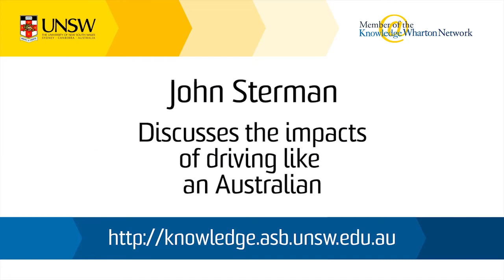John Sterman: The Impacts of Driving Like An Australian - Knowledge@ASB Preview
Electric and biofuel-powered cars offer solutions for a carbon-constrained world, but has early excitement about alternative fuel vehicles fizzled prior to the July 1 start date for Australia's carbon tax? Before the rubber really hits the road and hybrids and "plug-in" cars become mainstream, there's still a myriad of issues to be addressed. Infrastructure is one, while research shows some biofuels may generate more problems than they solve. The shift to alternative fuel cars must come, says John Sterman, the Michael J Crouch Visiting Professor at the Australian School of Business, along with many other alternative modes of transport.